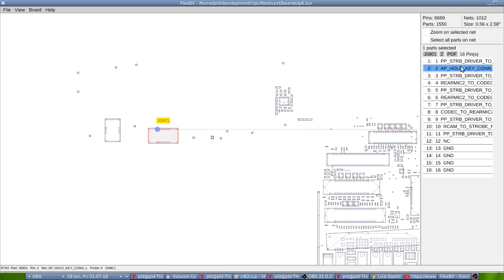LIVE: HP15-r236TU keeps shutting down, probably something simple.